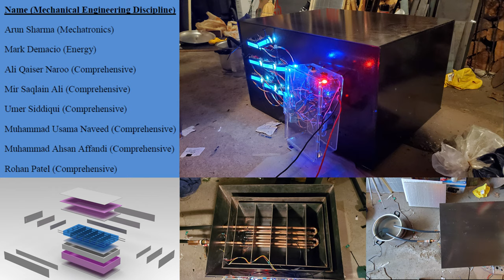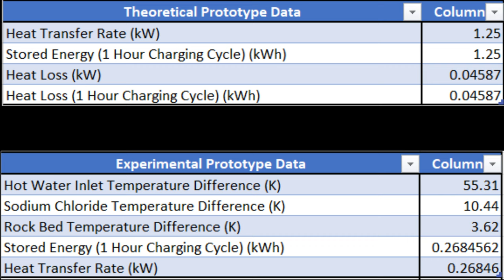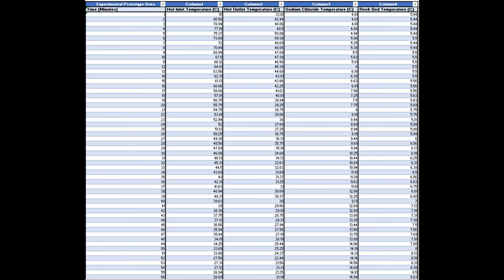Hybrid Thermal Energy Storage System Capstone Showcase Video | Group G03-2-8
Ontario Tech University Capstone Final Project. This video is a supplementary to accompany our capstone showcase presentation for Winter 2020. The project is a hybrid thermal energy storage system (HTESS).
Group ID: G03-2-8